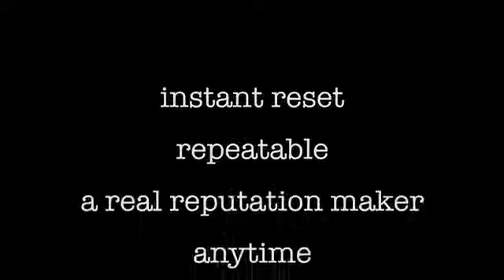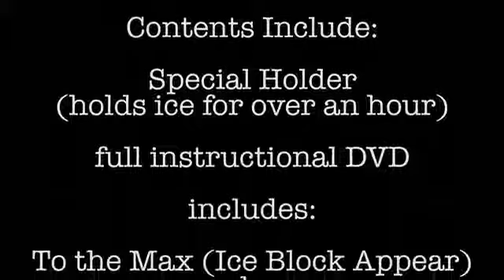To the Max - TrickShopMagic.com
To the Max allows you to produce a signed coined in a frozen block of ice.